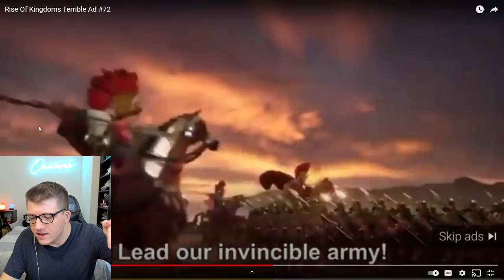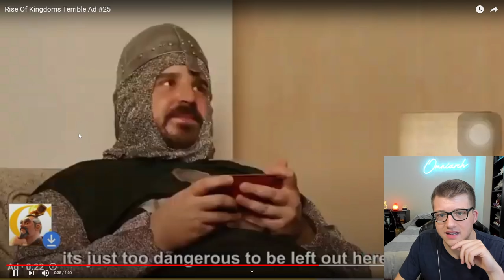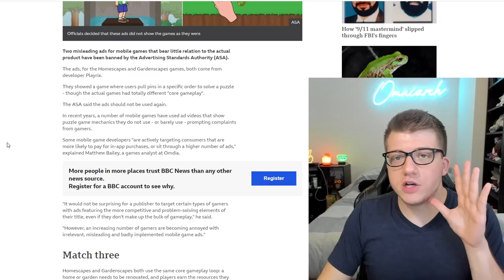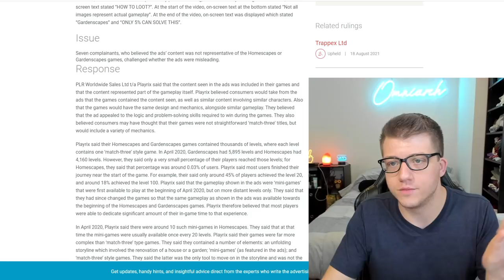The REAL TRUTH Behind Rise of Kingdoms Ads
⚔ GET RISE OF KINGDOMS FOR PC! The REAL TRUTH Behind Rise of Kingdoms Ads

This video was inspired by "Game Theory: Are Your Mobile Games ILLEGAL?" by The Game Theorists

I'm sure you've been playing a game or watching a video on your phone when suddenly it is interrupted with an ad for a weird and fake looking mobile game. I've seen a lot of channels try out these games to see if they play as advertised, but they haven't covered what I find most interesting about these games. Are they LEGAL? False advertising is a dangerous game, so why do these mobile games get away with it?

📚 MY BOOK!

In case you missed the first video, check out "The TRUTH Behind Rise of Kingdoms Ads"

This video was inspired by many videos I've seen discussing misleading mobile game ads, especially the video "Mobile Game Ads Are OUT OF CONTROL" by Optimus

Real-Time Battles

Exploration & Investigation